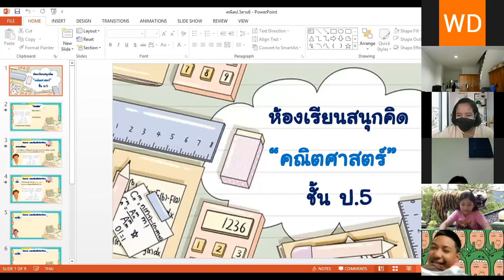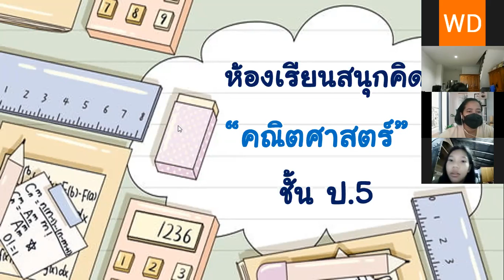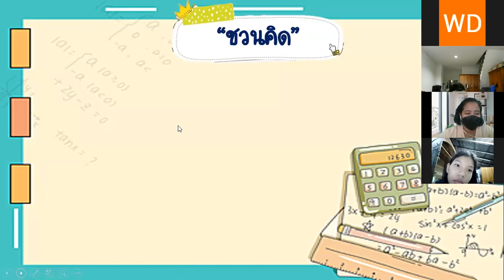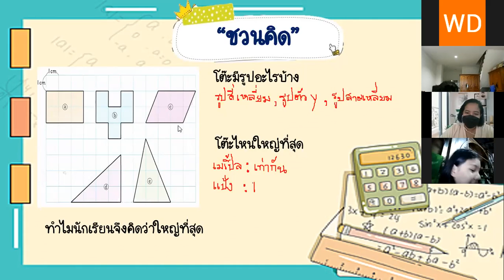VDO เรียนออนไลน์ย้อนหลัง วิชาคณิตศาสตร์ ป5 วันที่ 11 พฤศจิกายน 2564